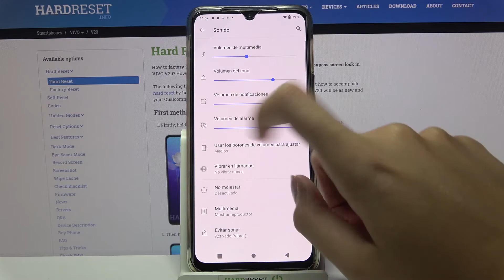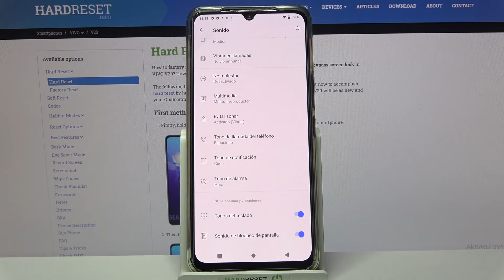Cómo cambiar el tono de llamada en VIVO V20 - sonido de llamadas, timbre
Sigue nuestro tutorial para saber cómo cambiar el tono de llamadas en VIVO V20. Descubre cómo personalizar el sonido de las notificaciones o llamadas en tu celular VIVO V20 en unos pocos pasos.

¿Cómo cambiar el sonido de una llamada en VIVO V20? ¿Cómo cambiar el tono de llamada en VIVO V20? ¿Cómo cambiar el tono de llamadas y notificaciones en VIVO V20? ¿Cómo personalizar el sonido de las notificaciones en VIVO V20? ¿Cómo cambiar el tono de timbre en VIVO V20?